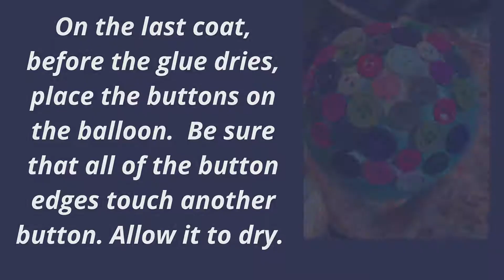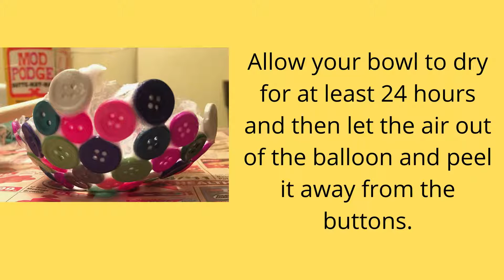Adult Craft Take and Make: Button Bowl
Take a break from the holiday season and create a one of a kind bowl to decorate your space!